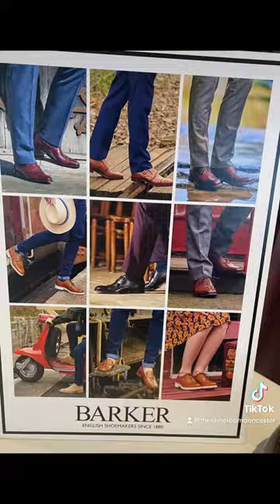Come with us on a buying trip for Barker Shoes